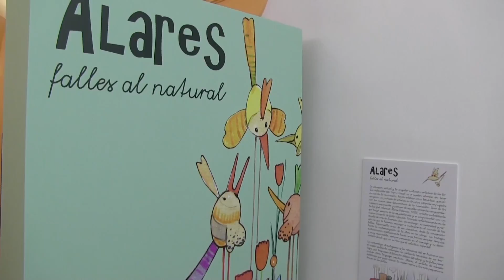Exposición del artista fallero José Manuel Alares